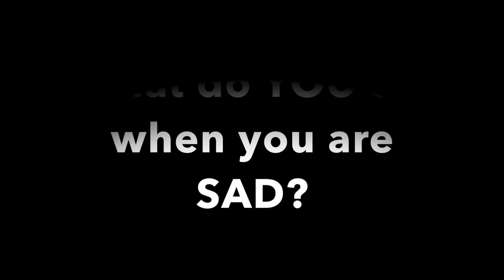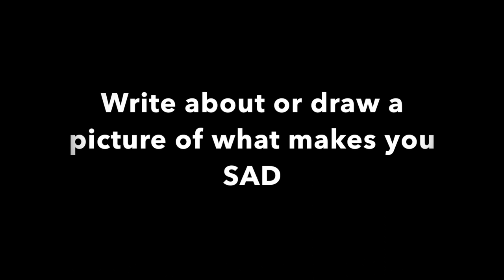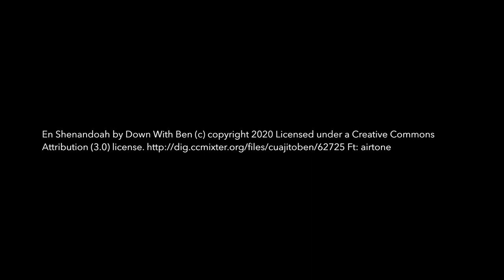Sackcloth - A Kids Message | Ethan Hardin | theHeart Boone Kids Ministry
Ethan introduces the kids to lament, a spiritual discipline of old that expressed brokenness to God and others. The image from this message is sackcloth, the attire of the biblical mourners awaiting God's renewal. We get sad for all kinds of reasons, but what do we do with that sadness? Perhaps, as we will see, lament is way for us to draw closer to God and each other as an act of hope.